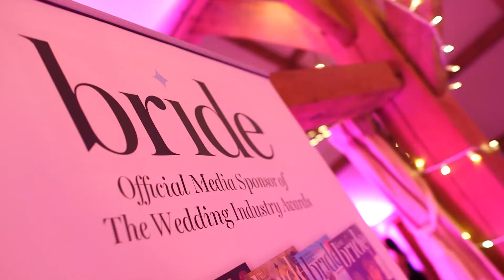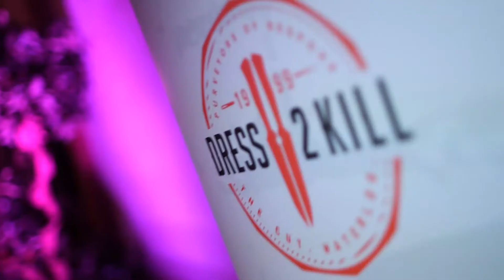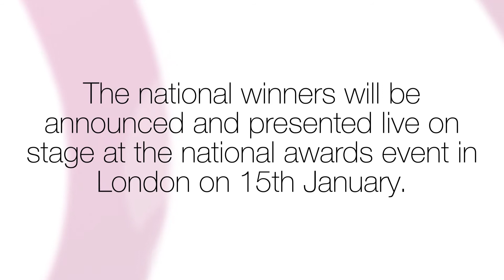TWIA 2015 North West Regional Awards Event - highlights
In November 2014, the cream of wedding suppliers in the North West gathered at Sandhole Oak Barn for the TWIA North West regional awards event. It was a fantastic occasion as the regional winner in each category was announced and presented live on stage. The regional winners go through to the national final. The national winners are announced and presented live on stage at the National Awards Event in London on Jan 15th, 2015.